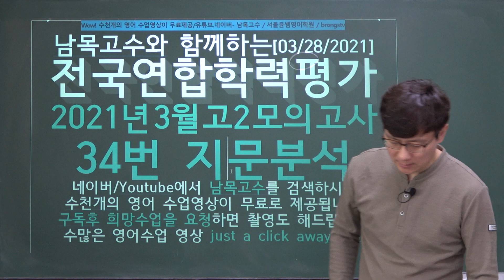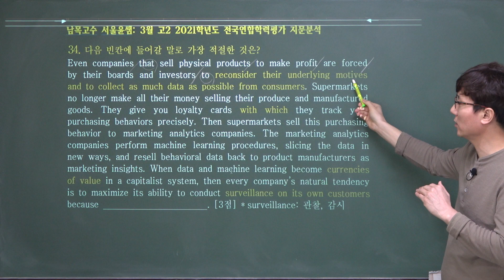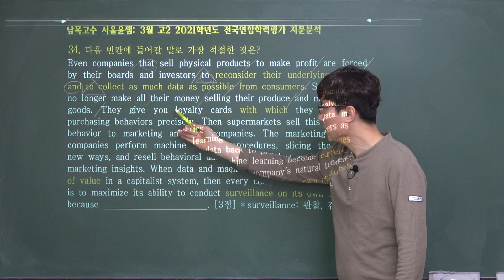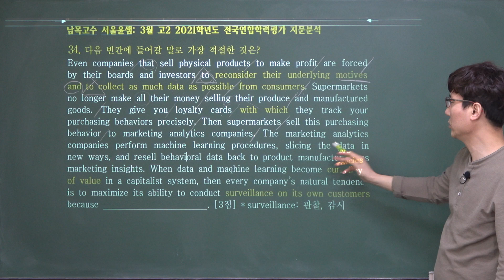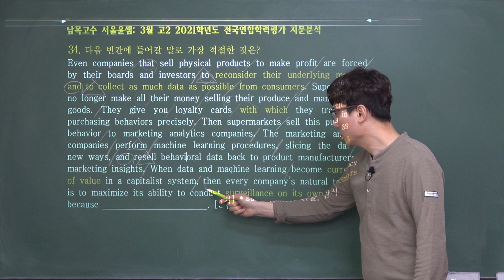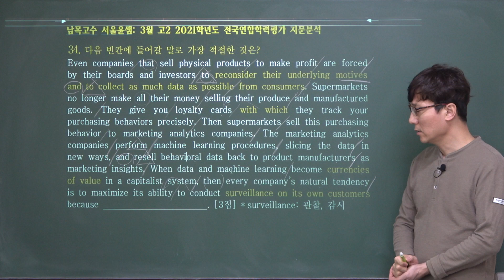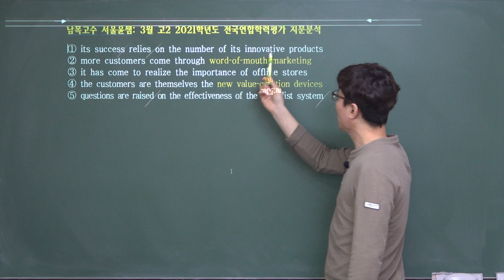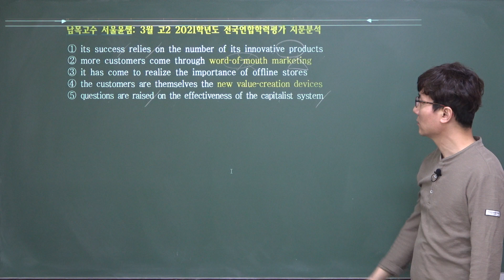[3-34][03/28/2021]전국연합학력평가 2021년 3월고2 모의고사34번 지문분석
2021학년도 3월 고2 전국연합학력평가 문제지 전체 강의 클릭

2021학년도 EBS수능특강 영어독해연습 전체보기 클릭

2020학년도 3월 고2 전국연합학력평가 문제지 전체 강의 클릭